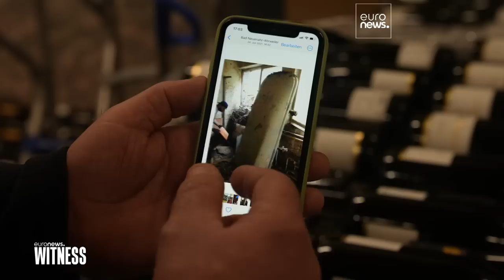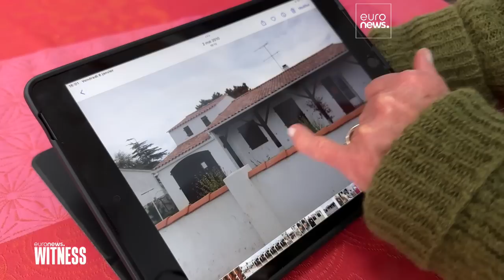Are European cities equipped to face the consequences of climate change?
Euronews Witness investigates extreme weather events in Italy, Germany and France, and asks how Europe is preparing for the future.